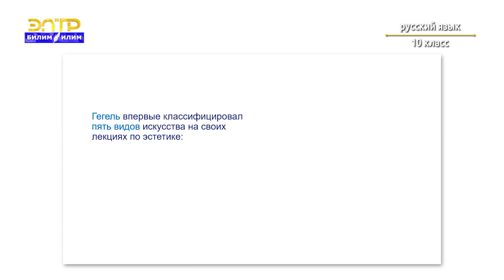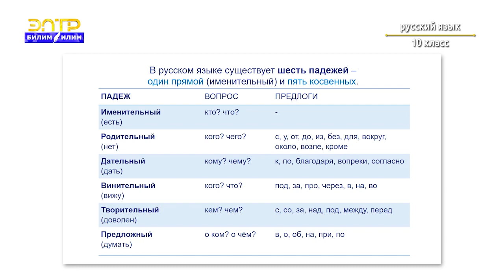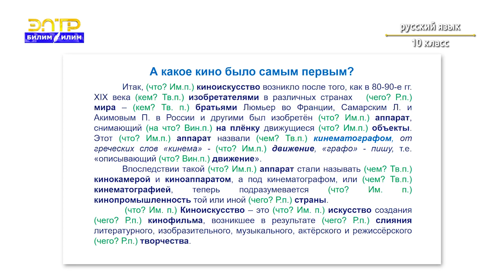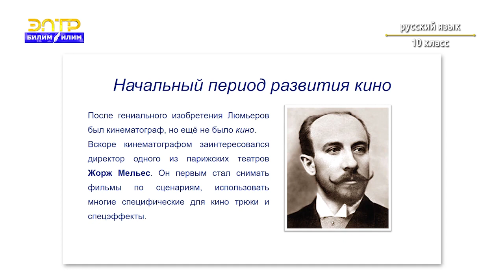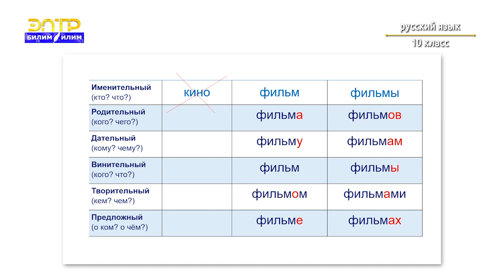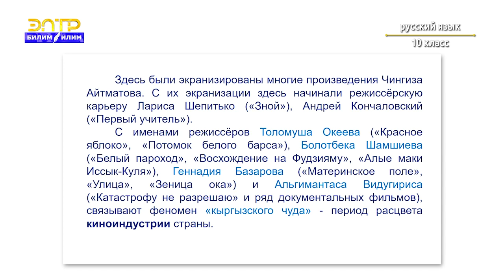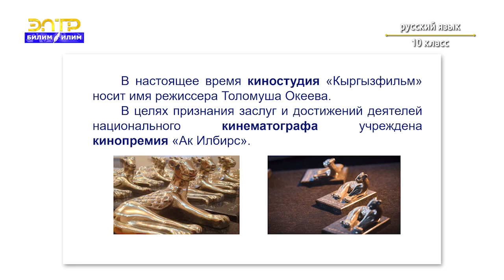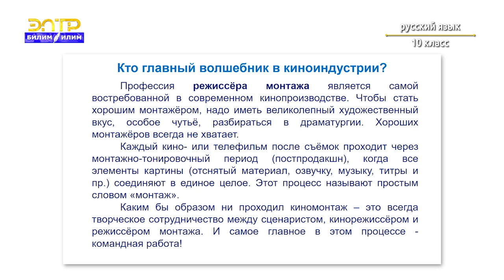10-класс | Орус тили | Падежи имен существительных(Жизнь моя, кинематограф)